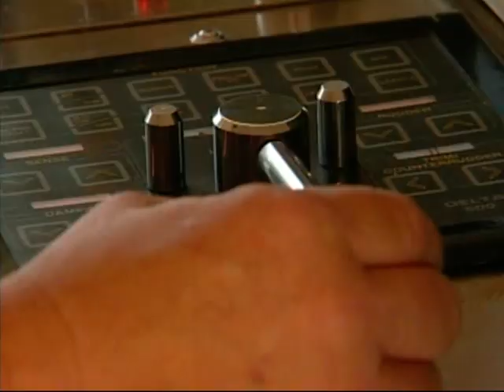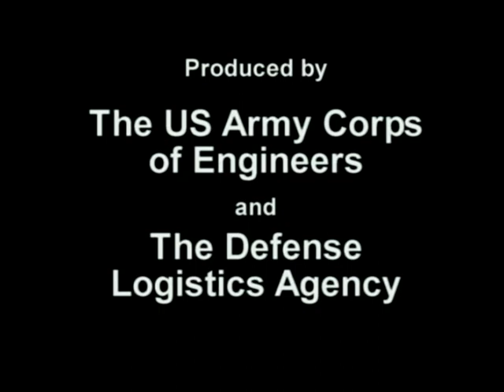America's Inland Waterways System - Part 2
This video provides an opportunity to learn about our nation's inland navigation infrastructure - our rivers, waterways and canals and the locks and dams that enable navigation of these waters.  You will also learn the role this Invisible Transportation Infrastructure plays in our daily lives.  You'll also get a first-hand look at the current state of the locks and dams and you'll hear from the people who use the system as well as from those who maintain it.